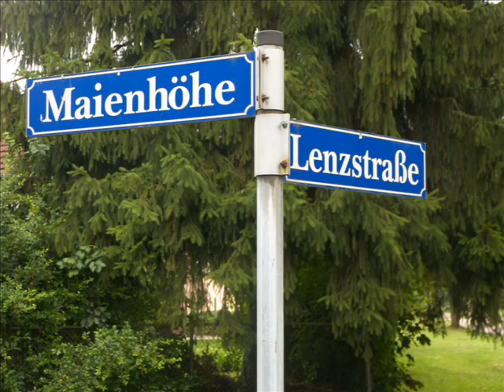Woltersdorf: Wohin mit dem Regenwasser in der Fontanestrasse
Die Fontanestraße wurde neu gemacht, Asphalt und Straßenlaternen. Nur den Kampf gegen die Naturgewalten hat die Gemeinde Woltersdorf bisher verloren.